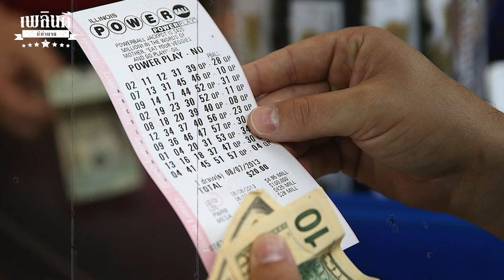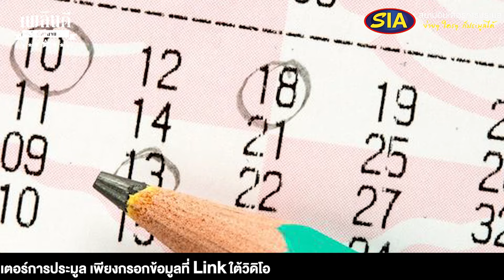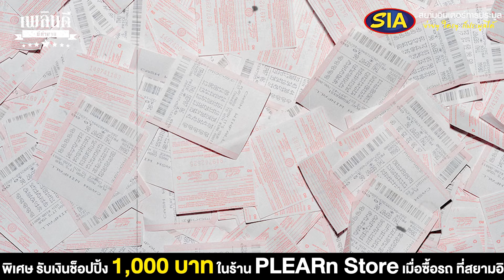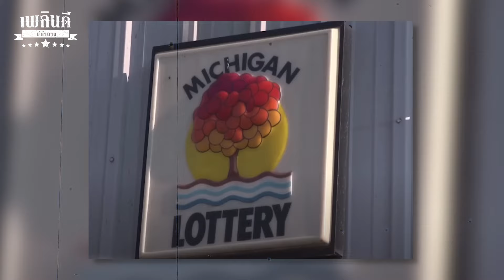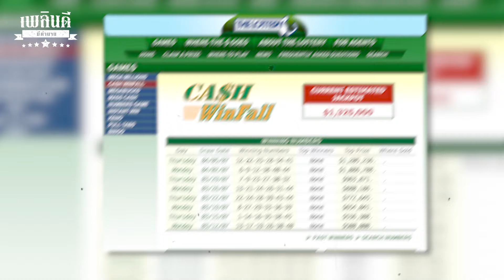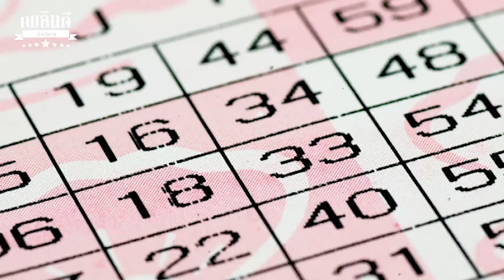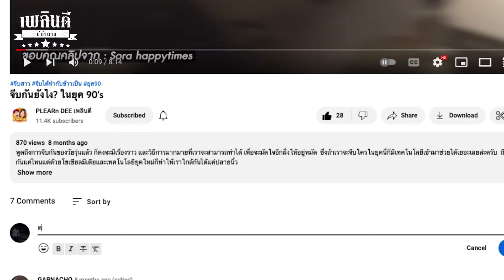เผยความลับ ถูกหวย 1,000 ล้าน!! จากการคำนวณคณิตศาสตร์!?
เชื่อว่าใครที่เป็นสายเสี่ยงดวงหลายๆ คน น่าจะต้องมีความใฝ่ฝันที่เหมือนๆ กัน ก็คือ อยากจะถูกหวย รางวัลที่ 1 สักครั้งในชีวิต
ใช่ไหมล่ะครับ แต่ถ้าผมบอกว่า “มีสามีภรรยาคู่หนึ่ง ถูกหวยไปแล้วกว่า 1000 ล้านบาท!! จากการใช้วิธีการคำนวณทางคณิตศาสตร์” คุณจะเชื่อกันหรือเปล่า?
แน่นอนครับว่า เรื่องนี้เป็นเรื่องจริง ของ Jerry Selbee และ Marge Selbee สามีภรรยาวัยเกษียณ ที่บังเอิญค้นพบช่องโหว่ของลอตเตอรี่ โดยใช้หลักคณิตศาสตร์และความน่าจะเป็น นำมาคำนวณจนทำให้เขาได้สูตร ที่จะสามารถถูกรางวัลลอตเตอรี่ได้ในทุกๆ งวด เรื่องราวจะเป็นยังไงนั้น วันนี้เพลินดีมีตำนาน จะเล่าให้ฟังครับ

พิเศษ รับเงินช๊อปปิ้งทันที 1,000 บาท ในร้าน เพลินดี STORE โกดังโมเดล เมื่อคุณซื้อรถ
ที่สยามอินเตอร์การประมูล เพียงแค่กรอกข้อมูลที่ Link นี้